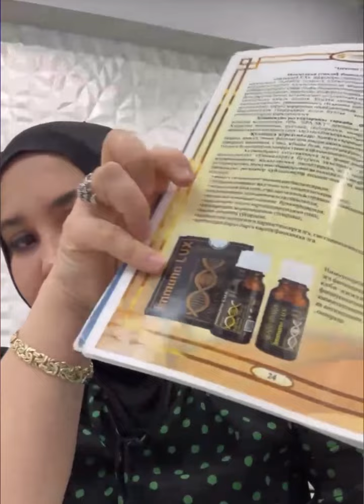Суяк йемирилишининг давоси борми